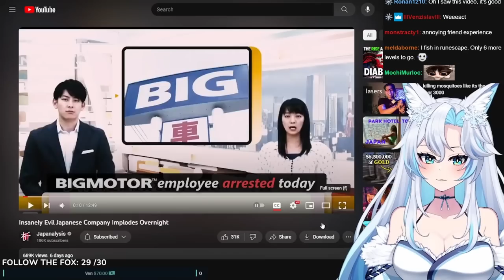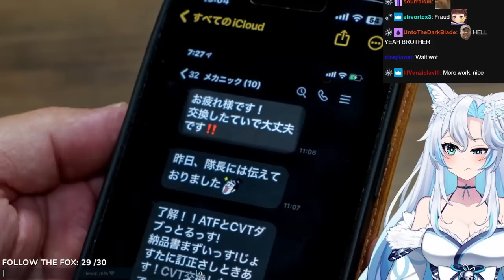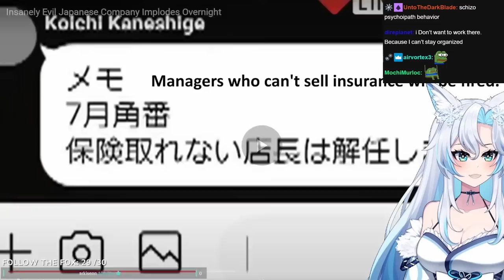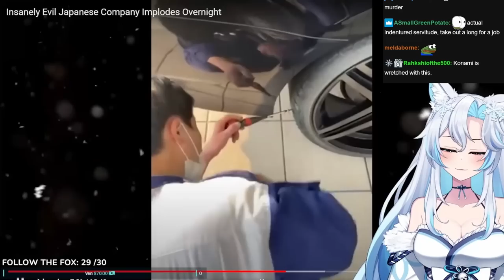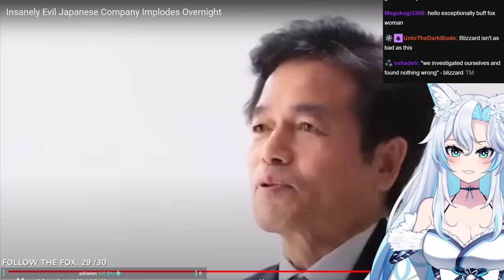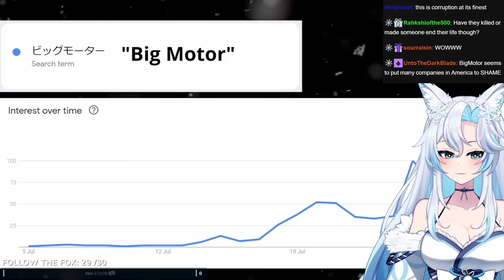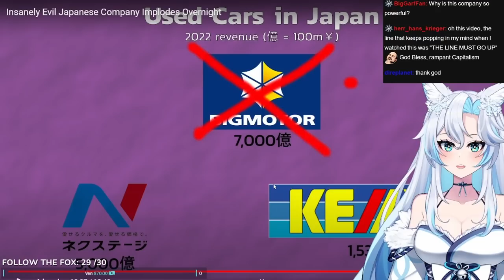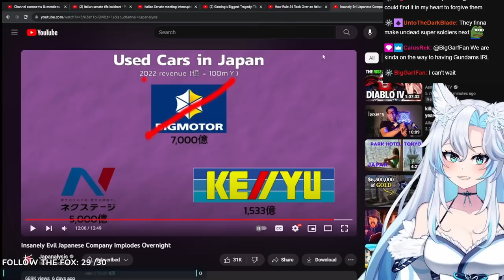LMAO THIS IS PURE EVIL || Japanalysis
UMBRELLA CORP om om om